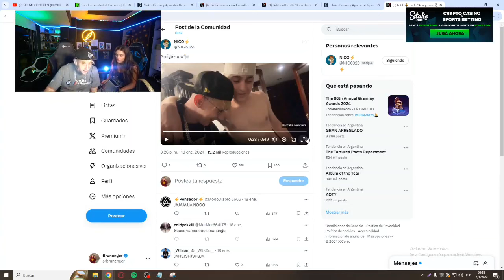ESOS NO SON LOS VALORES que LE ENSEÑO GUILLE